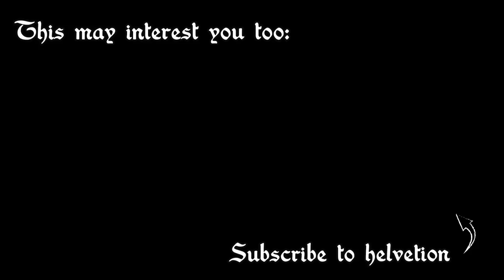We've Built a Hurdy Gurdy For You!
Hurdy gurdy: Michalina Malisz
Bass & arrangement: Piotr Martuś
Recorded and produced in NUEMO Studios/Kraków/PL.

Presentation + details coming up SOON! ❤️
To you, the person who’s watching it: thank you for following me, wherever you do it, I’m eternally grateful that you want to spend your time with me. Peace! ❤️